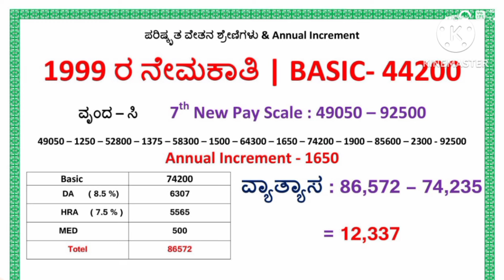1999 ರ ನೇಮಕಾತಿ OR Basic 44200 ಹೊಂದಿರುವವರ 7th Pay scale + Increment + DA + HRA + Med = ?